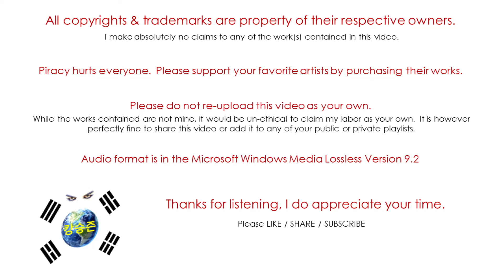Twice / Page Two / I'm Gonna Be A Star (Audio)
Twice is a 9 member girl group under JYP Entertainment.
They debuted in October of 2015 with their first single "Like Ooh-Aah".
This is their 2nd mini album.
Fandom name: Once    Fandom colors: Apricot & Neon Magenta